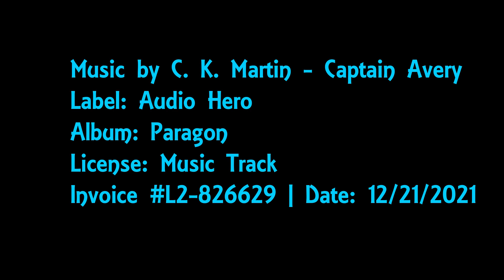Part 2! Approach the Bar! Manhattan 2021! Pro Rhythm! Shandor Shtefil and Evgeniia Elcoro!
Tony Dovolani sits down with Chris Johnston to give an honest and sometimes controversial assessment of the Pro Rhythm at Manhattan 2021! Manhattan 2022 with take place at Brooklyn Marriott June 29th-July 3th 2022!